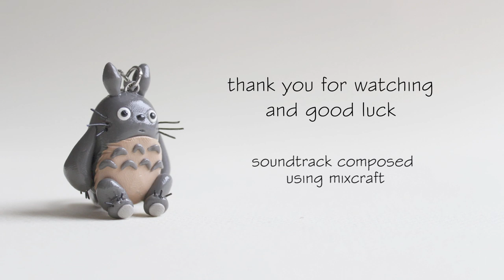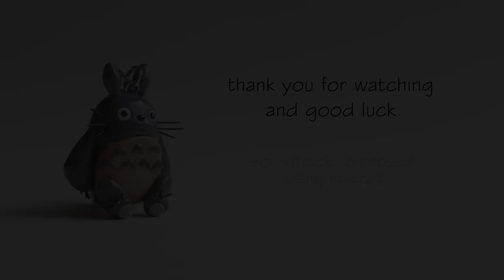Totoro 龙猫 Polymer Clay Tutorial (My Neighbor Totoro)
**READ ME**
finally a Totoro charm. this a how to video on making totoro from my neighbor totoro by studio ghibli. hope you guys like it and find it helpful. make sure to rate it and share! :D

soundtrack composed by me using Mixcraft